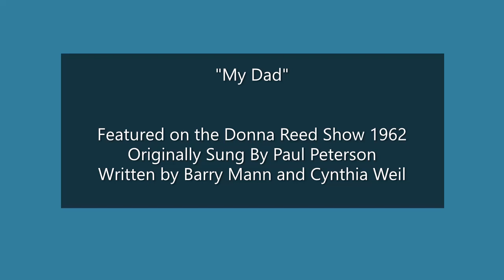My Dad - Father's Day 2023 - JayBud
Jay Olson and Buddy Vantreese have been covering songs via the internet since COVID.  This song, "My Dad", is from the Donna Reed show in 1962.
We sing this as a tribute to our fathers, and all fathers.